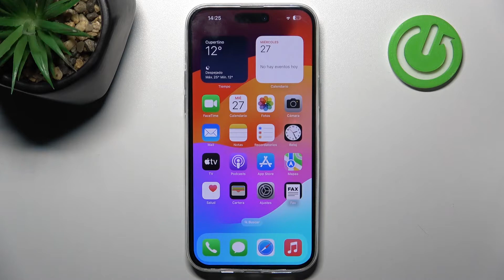Cómo sacar fotos con temporizador en iPhone 15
En este sencillo tutorial de YouTube, te guiaremos a través de los pasos para sacar fotos con temporizador en tu iPhone 15, permitiéndote capturar imágenes perfectas sin necesidad de un fotógrafo adicional. Aprenderás a configurar el temporizador de la cámara, ajustar la duración y capturar momentos especiales con facilidad. Con trucos y consejos útiles, este tutorial te brindará las habilidades necesarias para aprovechar al máximo la función de temporizador en tu iPhone 15 y tomar fotos profesionales en cualquier momento y lugar.

Cómo capturar imágenes con temporizador en el iPhone 15.
Cómo tomar fotos programadas en iPhone 15.
Cómo hacer fotografías con la opción de temporizador del iPhone 15.
Los pasos para capturar imágenes automáticamente en el iPhone 15.
Cómo configurar el temporizador para tomar fotos en el iPhone 15.
Cómo activar el temporizador de la cámara en el iPhone 15.
Cómo hacer fotos automáticas usando el temporizador del iPhone 15.
La función de temporizador para la captura de imágenes en el iPhone 15.
Cómo programar la cámara del iPhone 15 para tomar fotos en un momento específico.